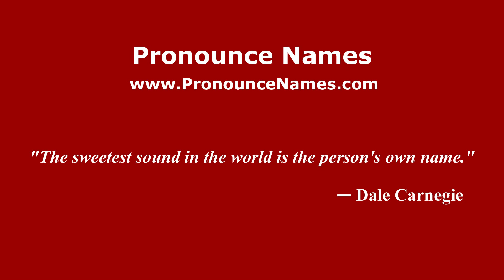How to pronounce Asemjengkak (Indonesia/Indonesian) - PronounceNames.com